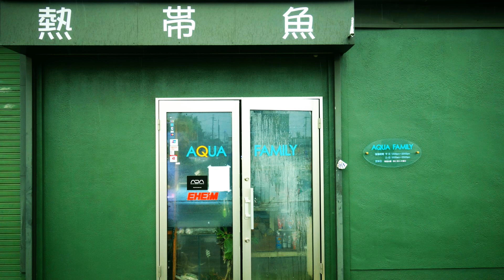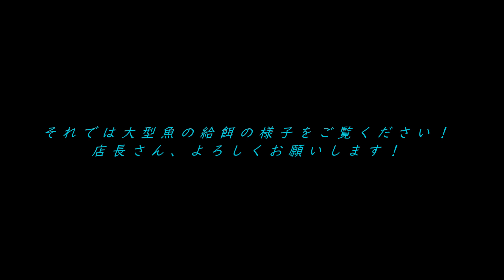【熱帯魚店 アクアファミリー】～田舎の田んぼに囲まれた熱帯魚ショップに行ってきた～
田舎の田んぼに囲まれた小さな熱帯魚店（AQUA FAMILY）に行ってきました。
気になる店内を案内ナレーション入りでご紹介させていただいております。
田舎の小さな熱帯魚店での癒しのひとときをバーチャル体験してみて下さい！
現在、営業時間など変更されているようです。
ホームページやTwitterで最新情報をご確認下さいませ。

アクアファミリー（Aqua Family）
住所　　　〒634-0844 奈良県橿原市土橋町101
営業時間　下記のホームページやTwitterでご確認下さいませ。
定休日　　下記のホームページやTwitterでご確認下さいませ。

◆アクアファミリーさんのホームページは下記よりどうぞ！

◆アクアファミリーさんのTwitterは下記よりどうぞ！